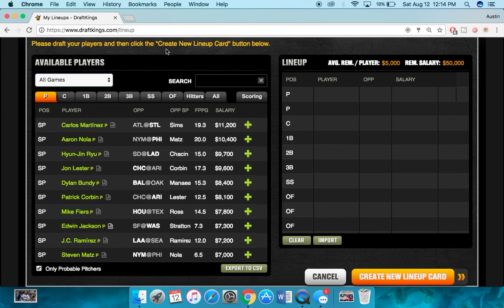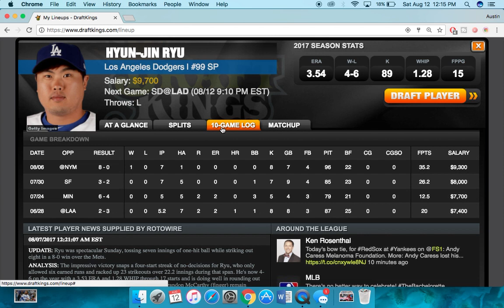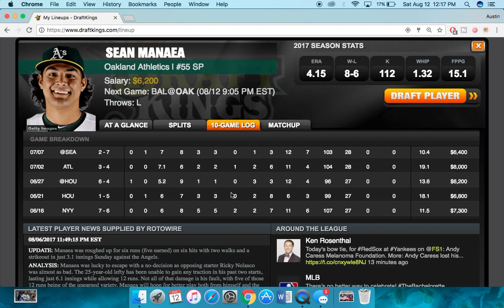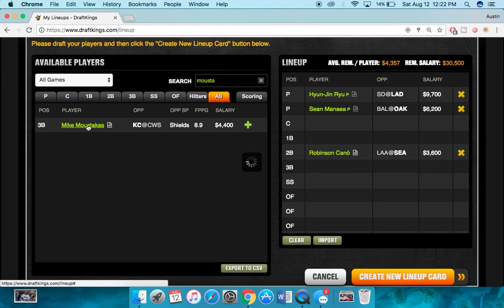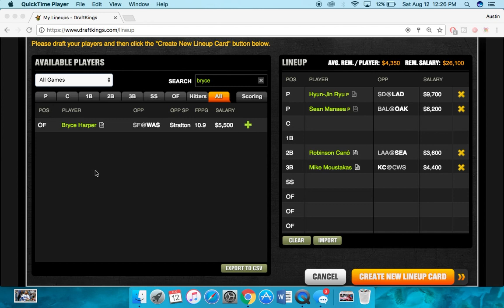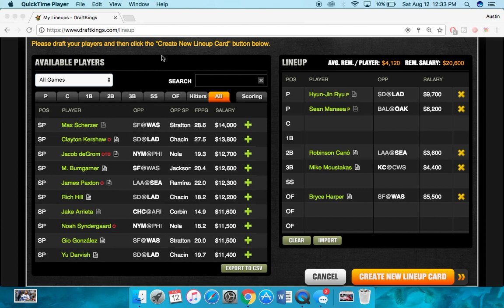MLB DraftKings 8/12/17 Best Plays - Two Pitchers, Three Bats & Stacks